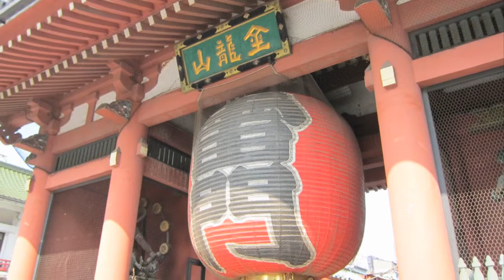【新築一戸建て】浅草5丁目・浅草の家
銀座線「浅草」駅徒歩11分
新築分譲住宅・浅草の家